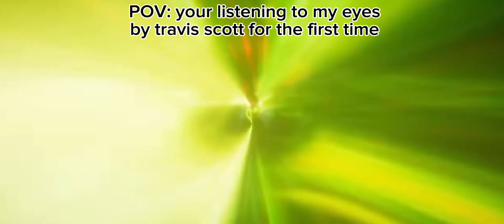POV: your first listen to my eyes